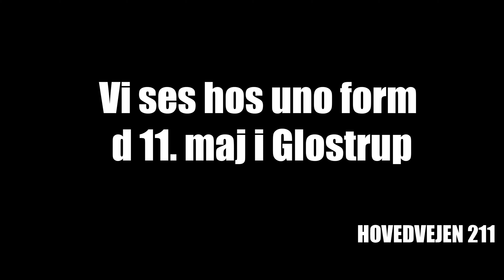HTH Uno Form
Ny Uno Form Butik